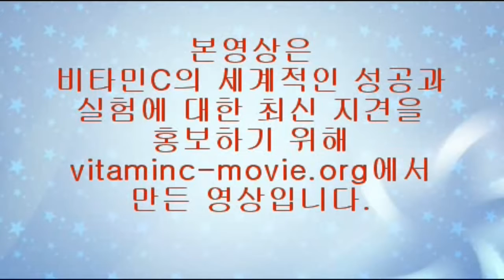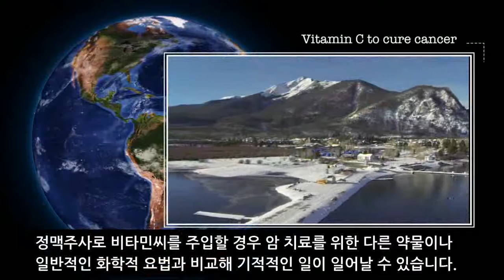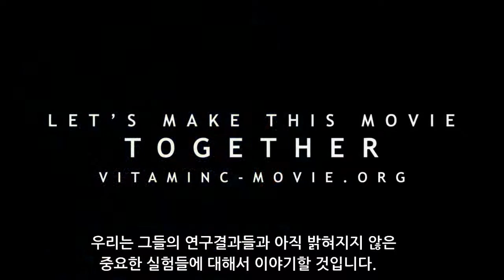C IVC 강남힐락의원 고농도 비타민 주사 vitaminC Vitamin C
암
고용량 비타민 C 주사
어해용 원장 강의